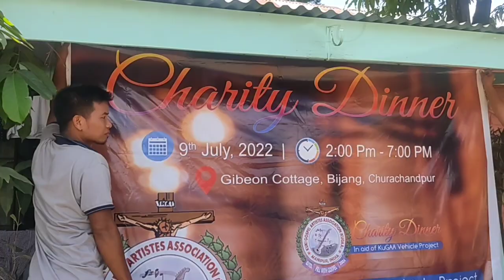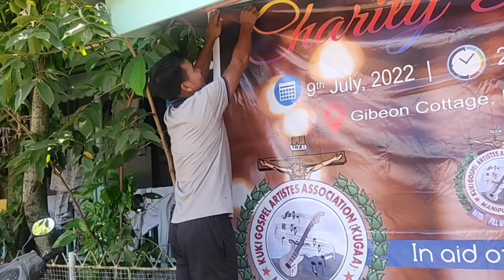Kuki Gospel Artiste Association(KUGAA) CHARITY DINNER Bol Na.vlog